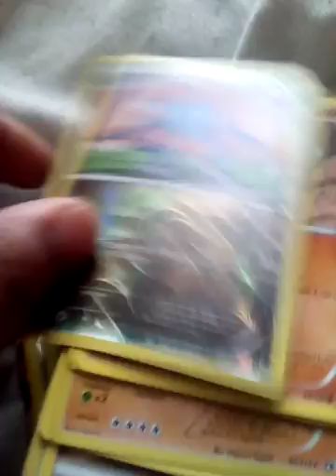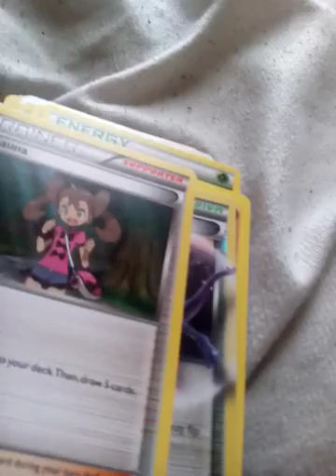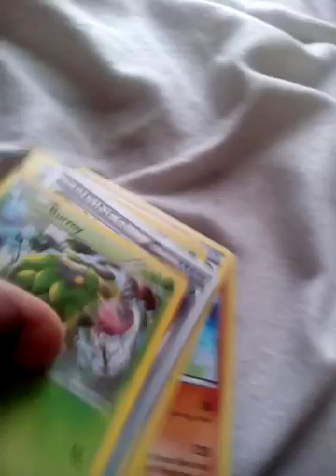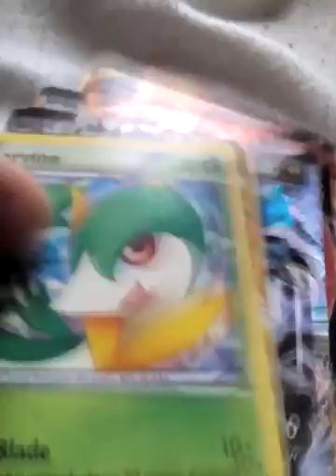My new deck